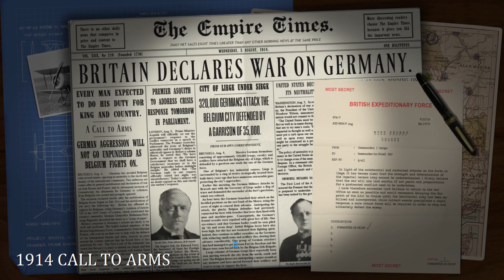Strategic Command wwi Call to arms Aliados 05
Capítulo Quinto: Serbia al límite. Camino de la guerra de trincheras en occidente. Toma y daca en Rusia. Turquía se moviliza
Serie en el Strategic Command Primera Guerra Mundial.
Jugamos con el bando aliado (La Triple Entente), el escenario normal que cubre toda la guerra: Call to arms.

Sin más se despide desde Cantabria